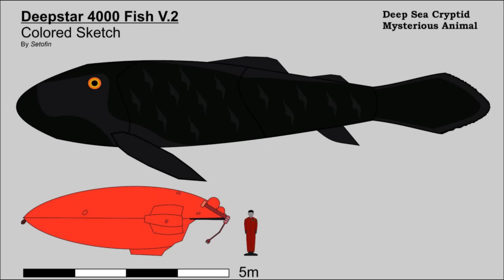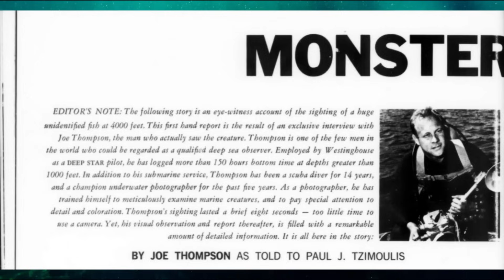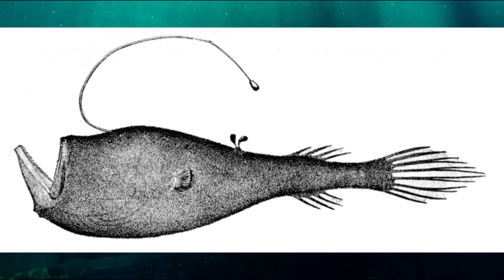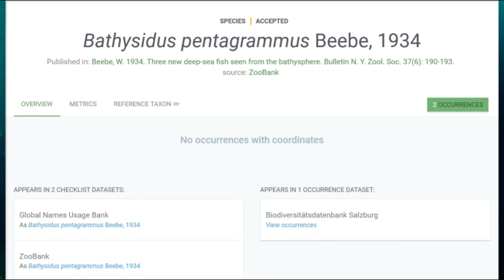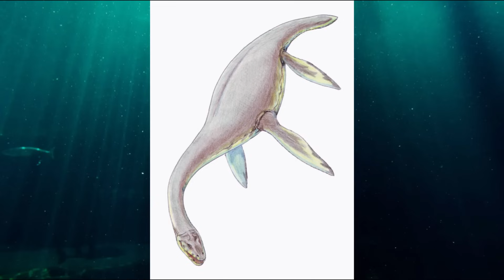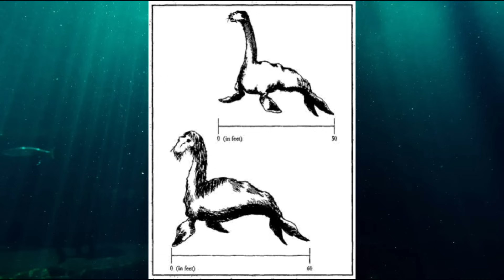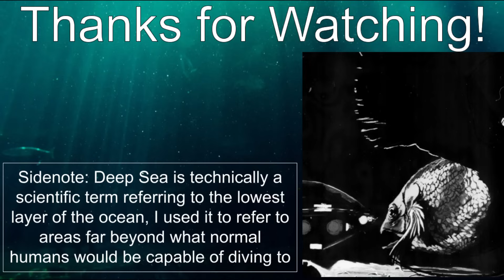Deep Sea Encounters with Cryptids